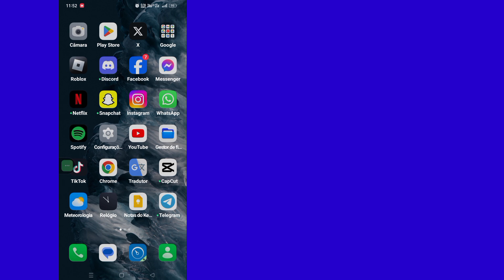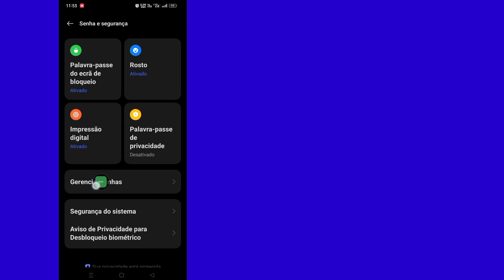Como ver sua senha do X (Twitter) caso você a tenha esquecido | Como recuperar a senha do Twitter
Olá espectadores, bem-vindos à caixa de soluções. Aqui neste vídeo você aprenderá.  Como ver sua senha do X (Twitter) caso você a tenha esquecido |  Como recuperar a senha do Twitter